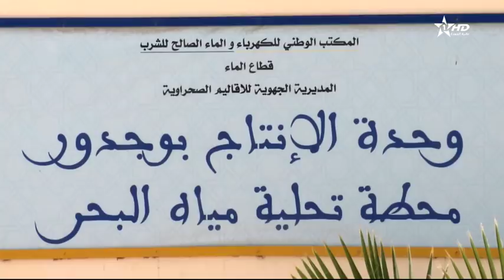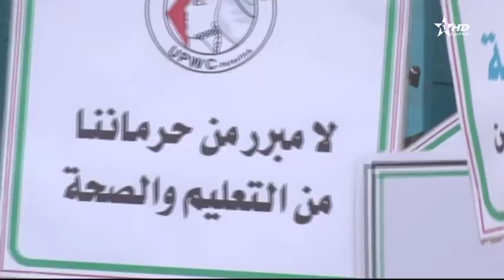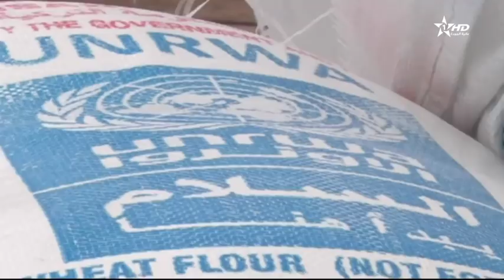نشرة الأخبار الظهيرة الأولى 25/08/2018